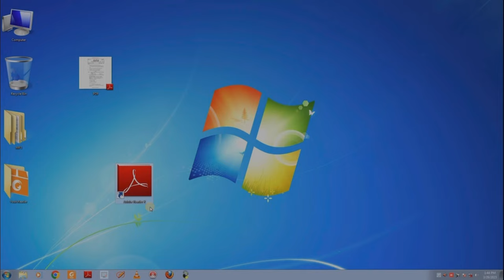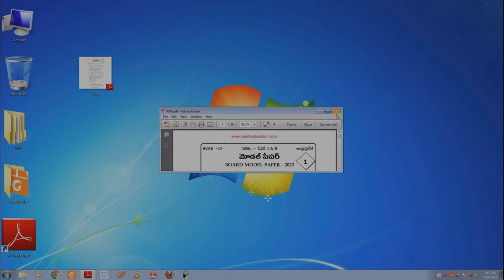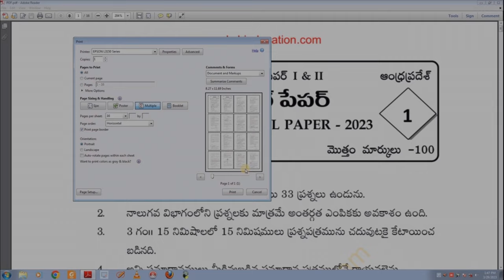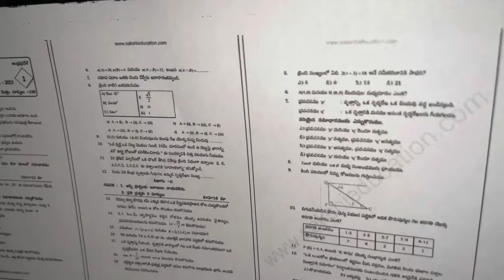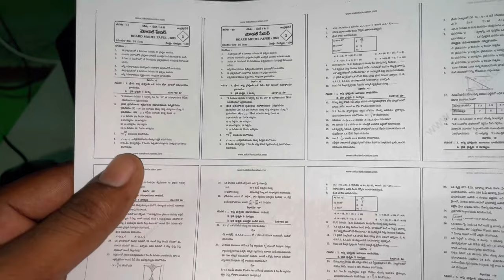how to making PDF micro Xerox Epson L3150 printer ￼siva8887 in telugu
how to making PDF to micro Xerox Epson L3150 printer siva8887 in telugu